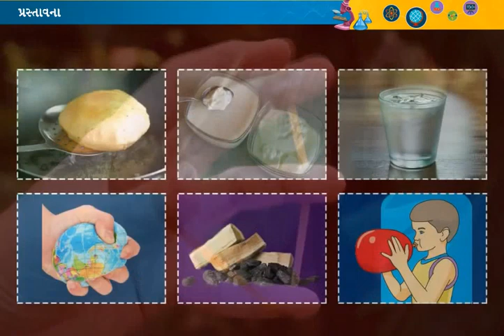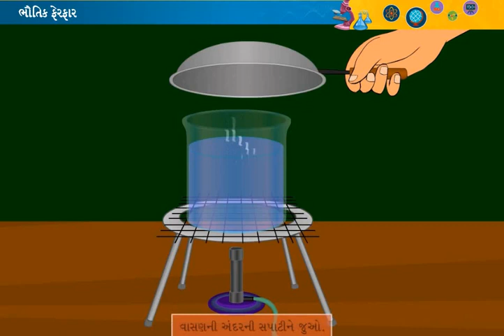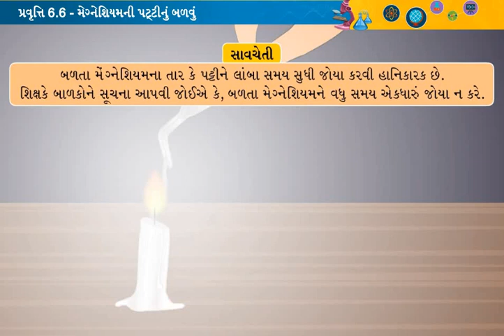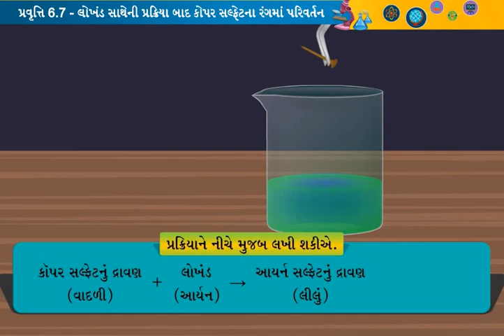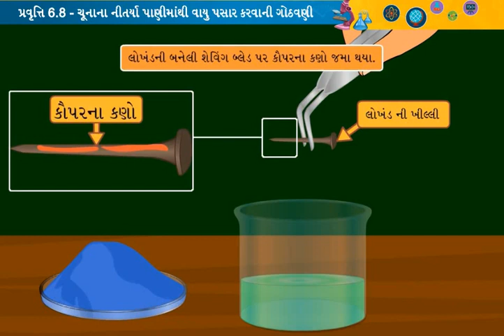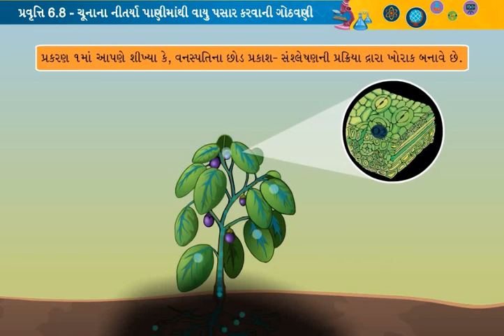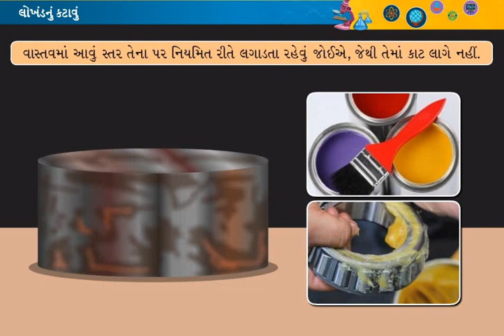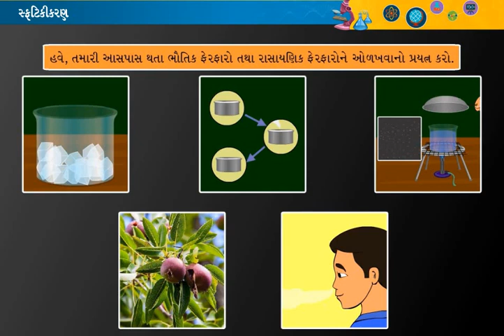ભૌતિક અને રસાયણિક ફેરફારો Std 7 Sem 1 Unit 6 Bhautik ane Rasayanik Ferfaro